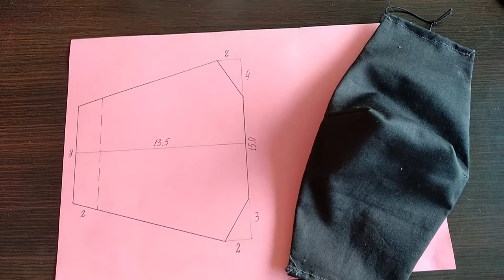Как сшить маску своими руками. Вариант 2